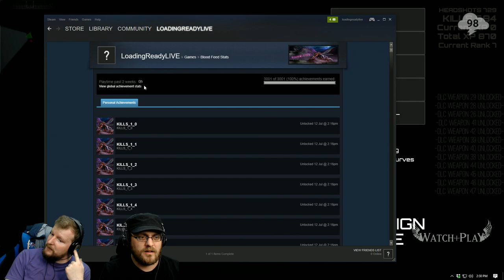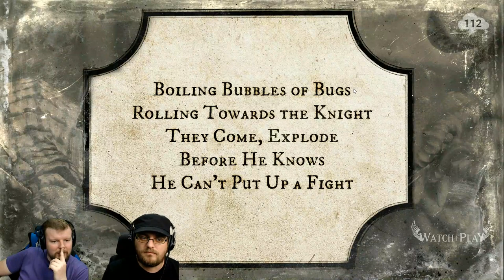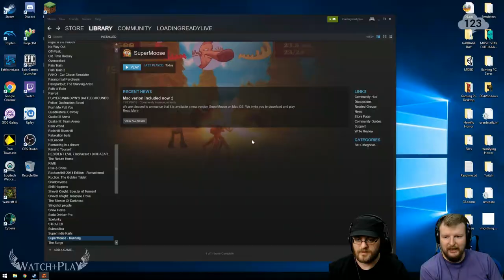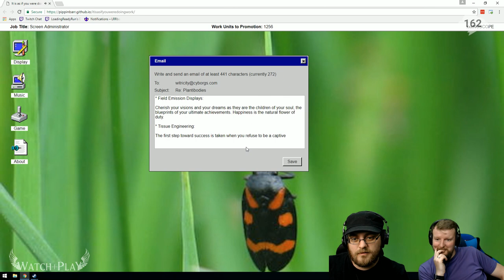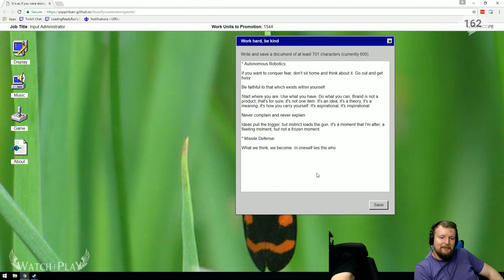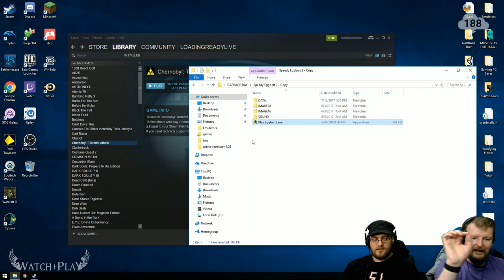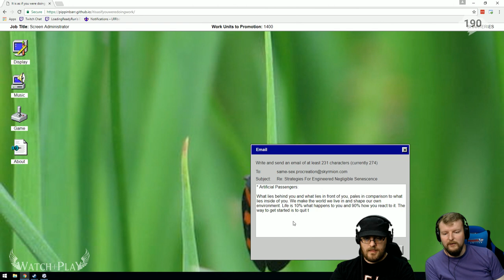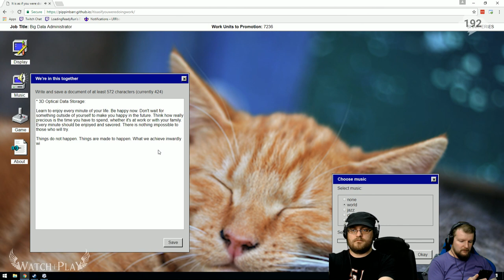Watch+Play – Blood Feed, Etc…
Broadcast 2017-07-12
Games Played: Blood Feed / Super Moose / Bambino Rally 3 / Chernobyl Terrorist Attack / It is as if you were doing work / Cyberia / Speedy Eggbert II / Crimson Metal